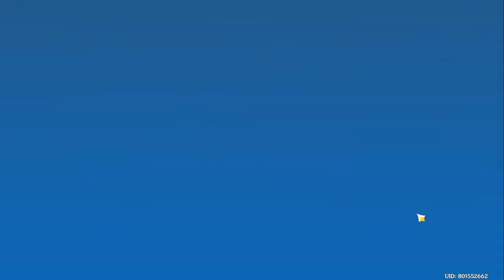Kaeya, Diluc, Albedo, Razor :D